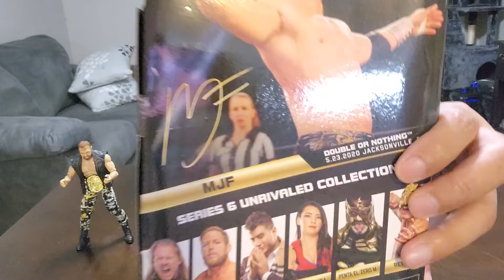AEW Unrivaled MJF series 6 #47 figure unboxing. thefrenchspy81 adult collector.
Watch me unbox AEW'S Unrivaled MJF series 6 figure. thefrenchspy81 is an adult collector's channel.